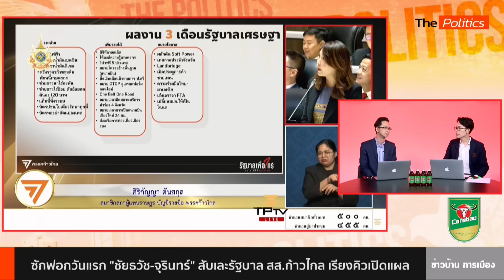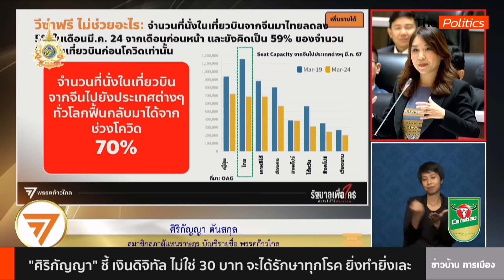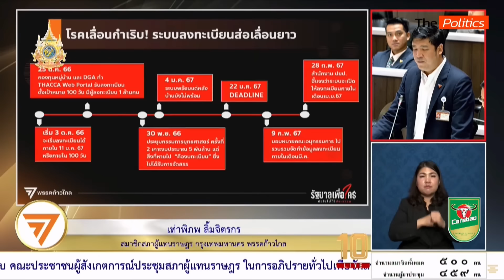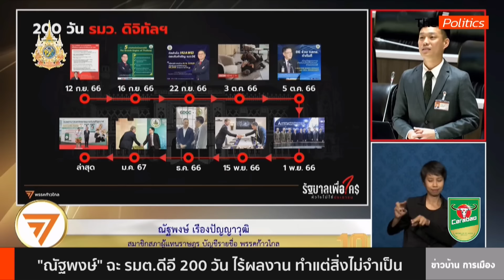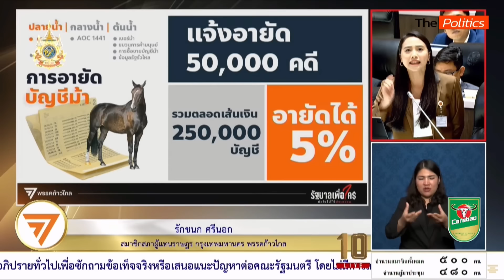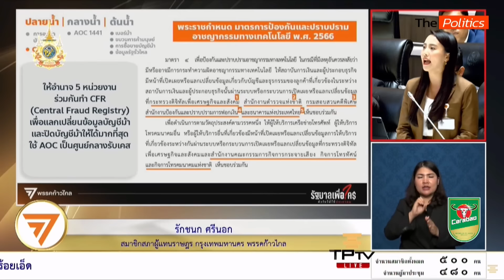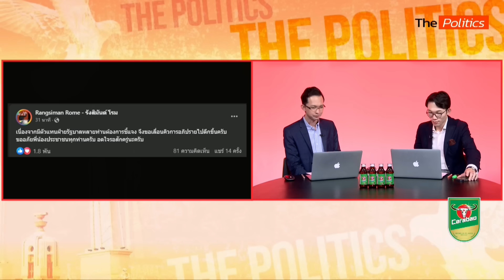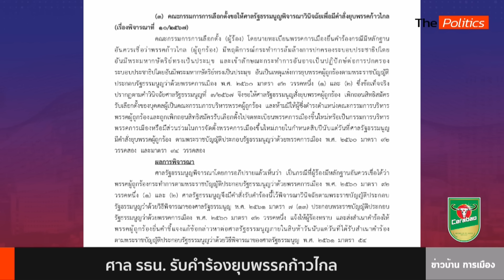(RERUN) The Politics 3 เม.ย. : 'ก้าวไกล' เปิดฉากรบอภิปรายรุกไล่รัฐบาล : Matichon TV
The Politics 3 มี.ค. 67 ก้าวไกล เปิดแนวรบ  ไล่ถล่มรัฐบาล - ฟัง อ.นันทนา วิเคราะห์

- ก้าวไกล จัดทัพไล่ถล่มรัฐบาล "ชัยธวัช" นำทัพ - ประชาธิปัตย์ จุรินทร์ เปิดหัว อัดยับ!
- "ศิริกัญญา" ชี้! "เงินดิจิทัล" ไม่ใช่ 30 บาท จะได้รักษาทุกโรค ยิ่งทำยิ่ง...เละ!
- "เท่าพิภพ - เท้ง - ทนายแจม - ไอซ์ รักชนก"  จัดหนัก! เปิดแผลรัฐบาล
- "จุลพันธ์" เดอะแบก! รัฐบาล ไล่โต้ฝ่ายค้าน
- สนทนา "อ.นันทนา นันทวโรภาส" ตัดเกรดซักฟอกวันแรก ใครเข้าตา
- ศาล รธน. รับคำร้อง ยุบ! ก้าวไกล - ชัยธวัช ไม่หวั่น สู้! เต็มที่